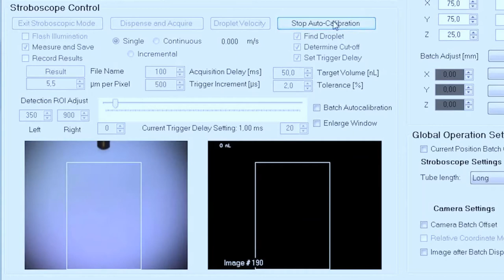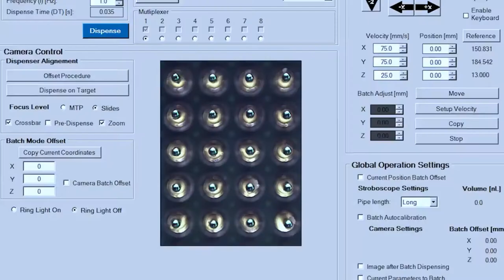BioFluidix Microneedles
Demonstration of precise dispensing capabilities for coating applications.